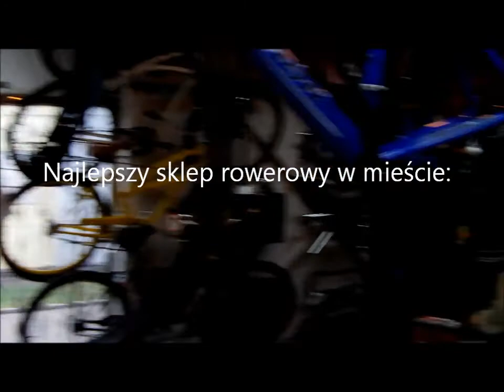WSKG Terbud Team Przygotowania - 2012 Official HD